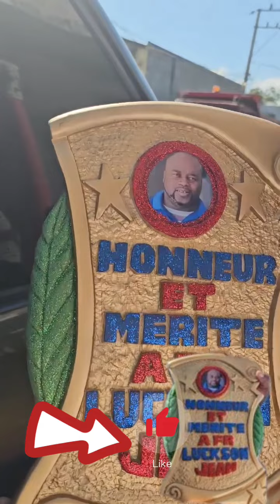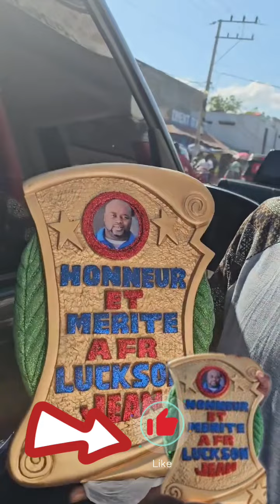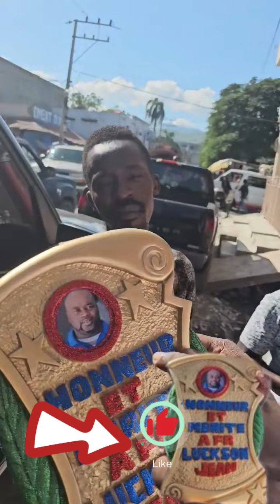fr Luckson Zòn Pa fè moun ap resevwa love la sou tout fòm nan vil saint-marc ❤️❤️💥